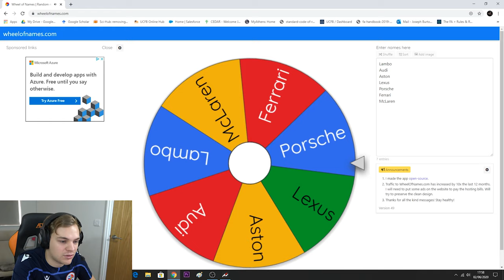Assetto Corsa Competitzione: Blancpain Sprint Cup - Brands Hatch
Testing out Blancpain GT World Challenge Sprint Cup today at Brands Hatch. Quick 15 minute sprint race in the Dinamic Racing Porsche!

Computer specs -
Processor: Intel i7-6700K @ 4.00 GHz
GPU: Dual Nvidia GeForce GTX 1080 SLi
RAM: 32 GB